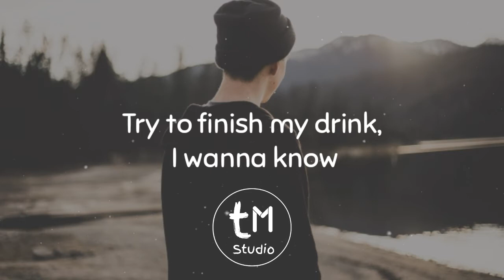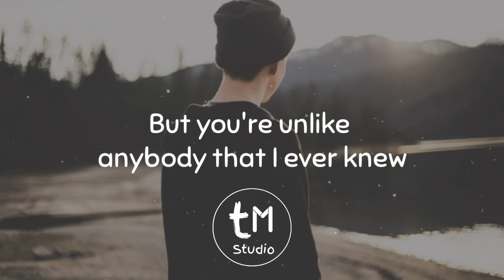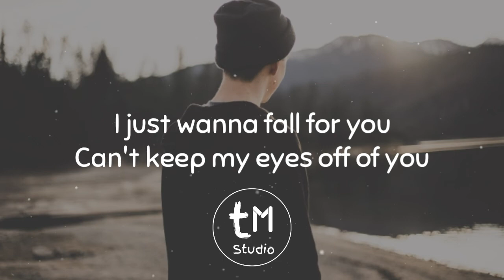Ollie - eyes (Lyrics)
Song - eyes
Artist - Ollie

Follow Ollie

Follow TM Studio

[ Lyrics ]

I notice you
Suddenly, I can't blink, I play it cool
Try to finish my drink, I wanna know
I wanna know what you thinking, what you thinking
Was 'bout to leave, now I think I might stay
Don't usually ever come to this place
Don't wanna go 'cause my mind's been racing
And I think I'm ready to fall if you let me
I say it's time I make my move
I know there's plenty
But you're unlike anybody that I ever knew
I just wanna fall for you
Can't keep my eyes off of you
Falling for you
It's true
Just need someone when the going gets tough
If love's a drug, I always take too much, I'm losing trust
I'm losing trust in this feeling, this feeling
I had enough being stuck in this ride
Overthought all the things that I love
I've been hurt way too much
Falling for you
It's true
Falling for you
It's true
It's true, yeah